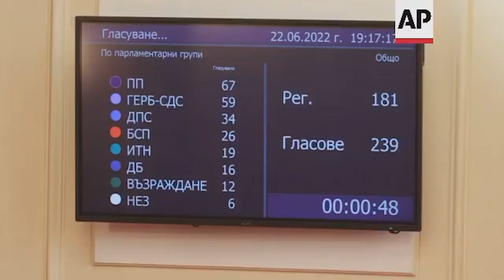Влада или избори во Бугарија?